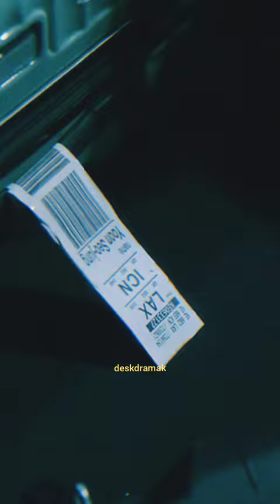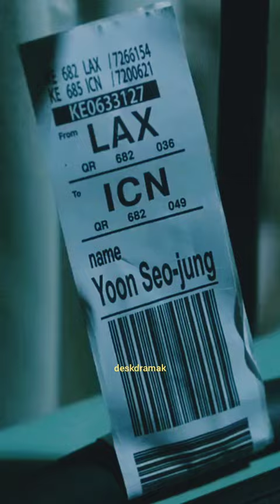Seojung is coming ! will there be dr Romantic season 4 🥹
at the end of the story, showing that Seojung from season 1 come to Doldam Hospital. this is make everyone so exciting